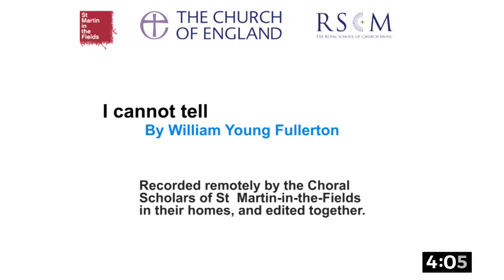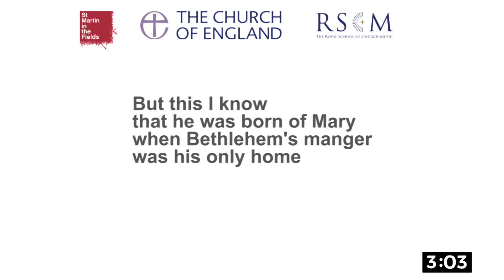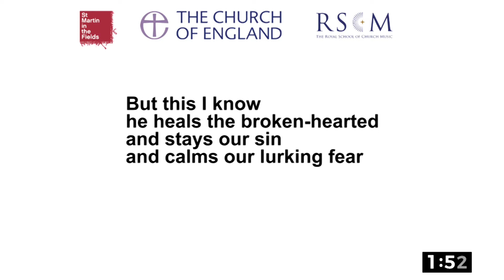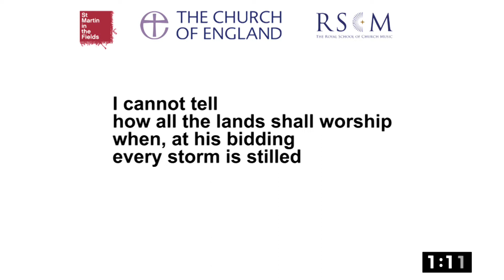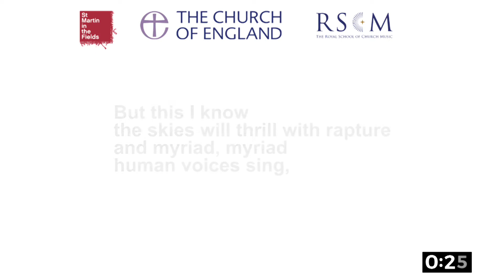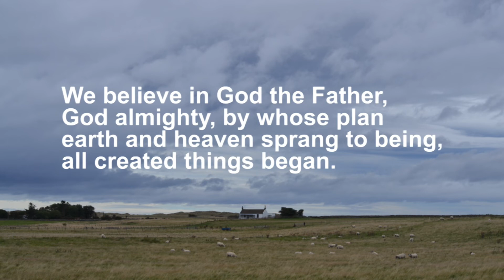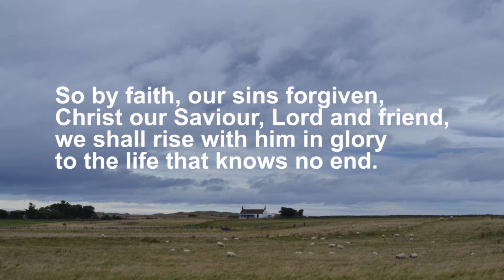2020 09 13 Burton and Sopley morning Service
Sunday morning service from St Luke's and St Michaels and All Angels, of the Benefice of Burton and Sopley.

"O Lord Hear My Prayer" written by Taizé Community, performed by Choeur Gloire à Dieu.
Licensed to YouTube by TuneCore (on behalf of Choeur Gloire à Dieu)

Images in this video:
Farmhouse on the Holy island of Lindisfarne